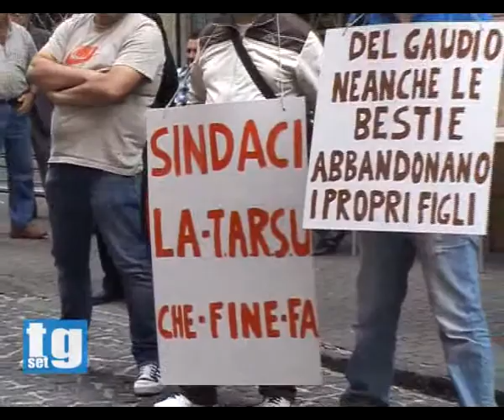proteste Corisa 4 sindaci